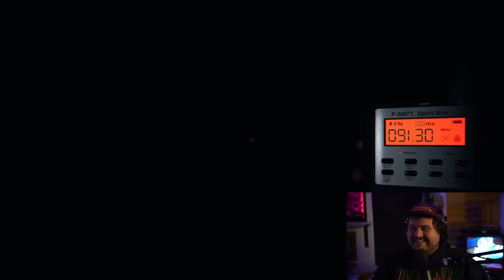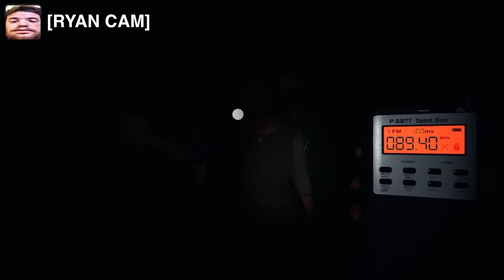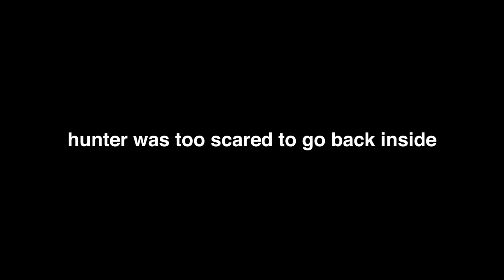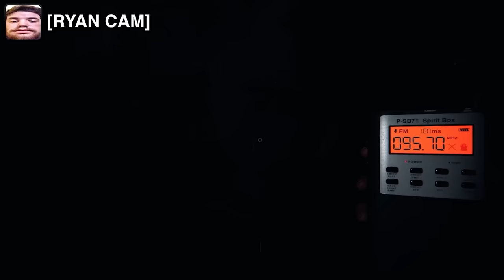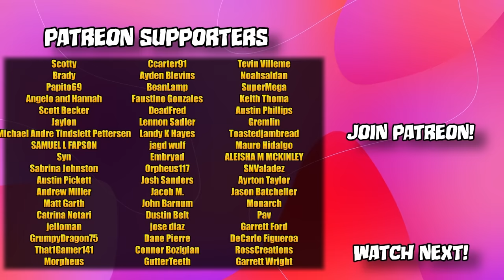I WAS ATTACKED BY A GHOST! W/SUPERMEGA